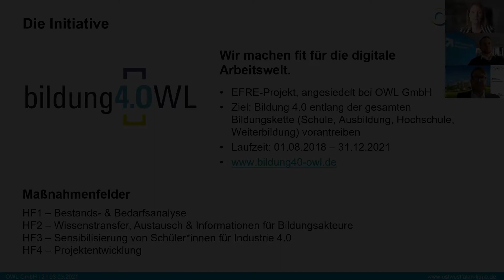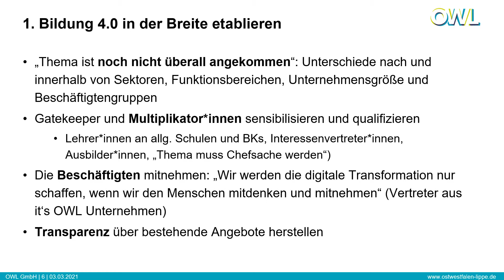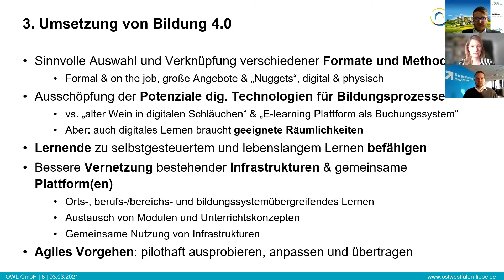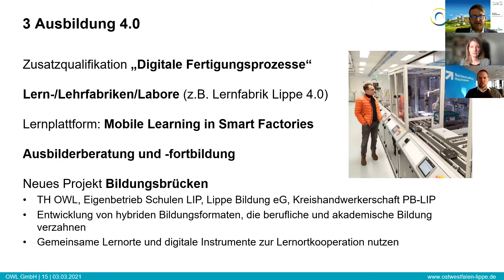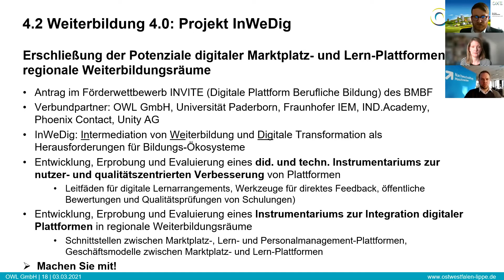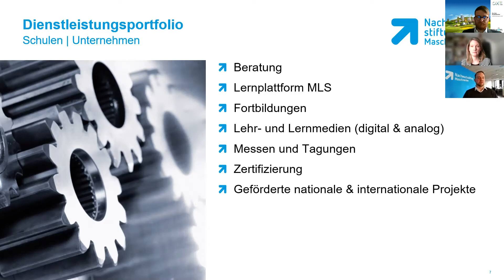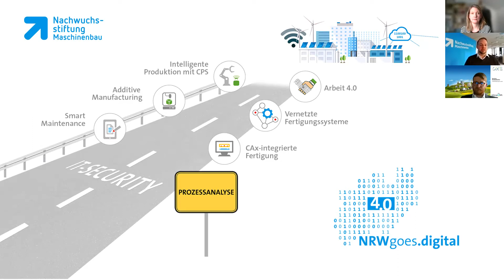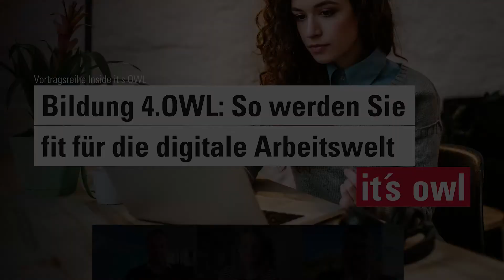Inside it's OWL: Bildung 4.OWL: So werden Sie fit für die digitale Arbeitswelt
👨‍🏫 Ein erfolgreiches OWL 4.0 braucht eine gute Bildung 4.0: In unserem neuen Teil unserer Vortragsreihe 'Inside it's OWL' verrät die Initiative Bildung 4.OWL, wie sie Menschen fit für die digitale Arbeitswelt macht.

Ablauf
00:00 Vortrag Bastian Bredenkötter (Projektleiter, OstWestfalenLippe GmbH)
22:00 Vortrag Alexander Bröckelmann (Nachwuchsstiftung Maschinenbau).
36:50 Diskussion